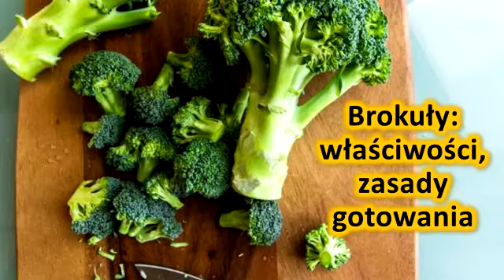Brokuly: wlasciwosci, zasady gotowania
Opis produktu
Filmy o naturalnych zabiegach, chorobach, odchudzaniu, zdrowiu i samopoczuciu.

PAMIĘTAJ: Zawsze szukaj lekarza lub specjalistę, aby uzyskać dokładną diagnozę i prawidłowe leczenie Twojego przypadku.
Nasza treść służy wyłącznie do celów informacyjnych.

Zarejestruj się na kanał i otrzymuj codzienne filmy wideo!